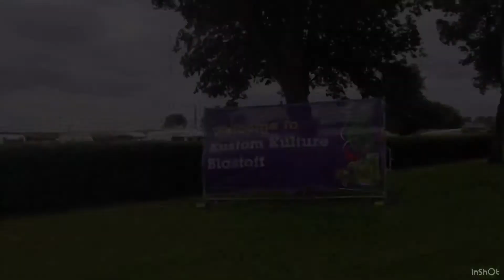Kustom Kulture Blastoff. Weekend of painting